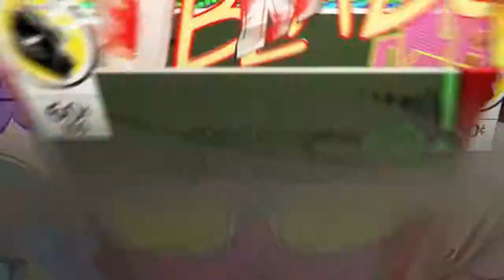Win with my friend ft WLG_dim8gr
An sas arese paidia to video kante like sub kai comment